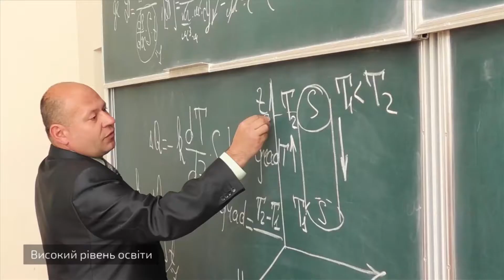06.06.2019. ХАЕС. За справжніми знаннями – до Вінниці.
Науковці Вінницького національного технічного університету відвідали ХАЕС. Розмова про те, чому саме цей вуз може стати стартом успішної кар’єри , добробуту і задоволення від професії інженера.